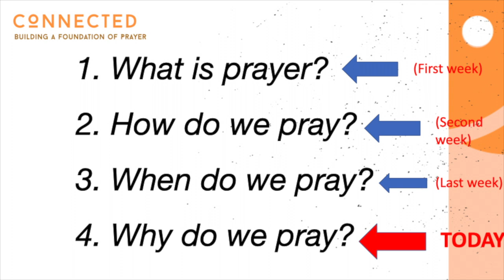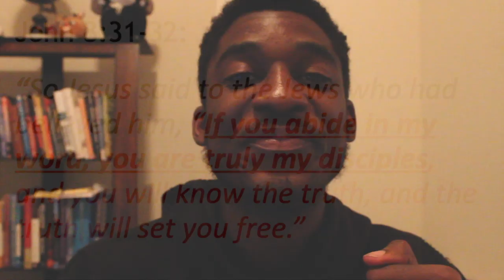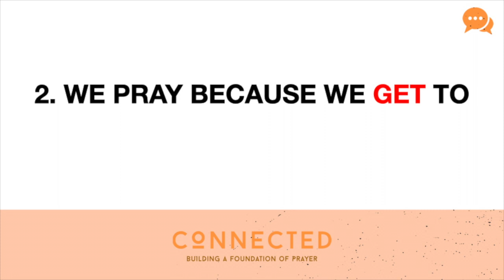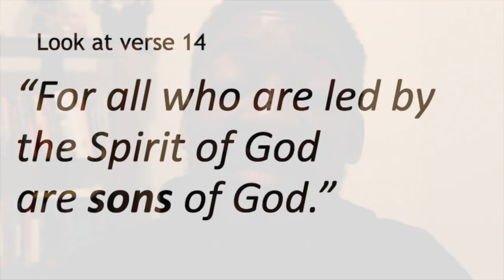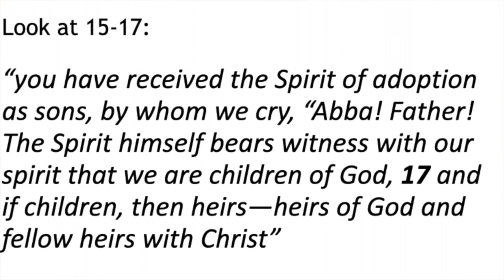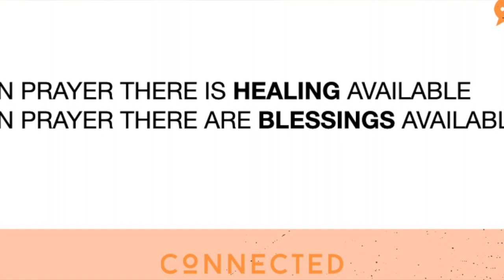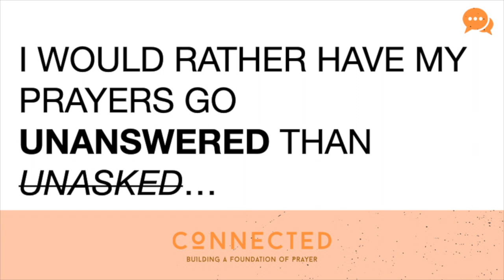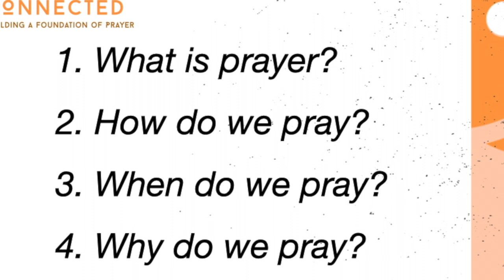Why Pray? (PT. 4)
“Ask, and it will be given to you; seek, and you will find; knock, and it will be opened to you." - Matthew 7:7